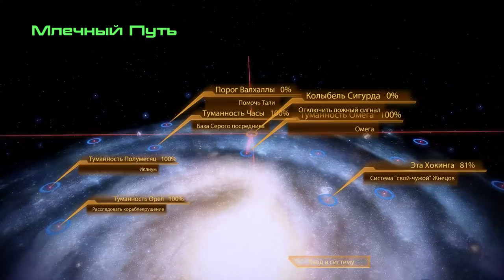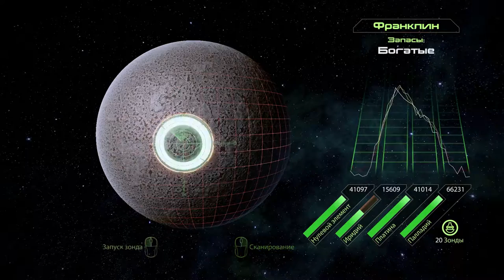Mass Effect 2 – Терминус: Запущенные "Дротики"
Третья из четырёх связанных миссий. Впрочем, по счёту она может быть и последней, т.к. становится доступной одновременно с последующей миссией. И снова лажа, на этот раз с Джек.
Ренегатское решение необязательно, но в долгосрочной перспективе оно выгоднее парагонского. В описании в журнале результат записан противоположный выбору. Это баг.